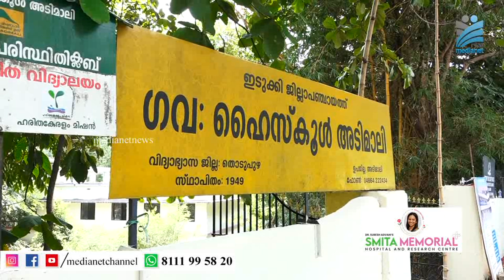കായികാധ്യാപകന്‍ സുരേന്ദ്രന്‍ ട്രാക്കൊഴിയുന്നു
ഉപജില്ലാ സ്‌കൂള്‍ കായിക മേളയില്‍ അര്‍പ്പണബോധത്തോടെ 33 വര്‍ഷങ്ങള്‍ പൂര്‍ത്തിയാക്കിയ കായികാധ്യാപകന്‍ സുരേന്ദ്രന്‍ അടുത്ത വര്‍ഷം മുതല്‍ ആരവങ്ങള്‍ക്ക് വിസിലൂതില്ല.അടിമാലി ഗവ.ഹൈസ്‌കൂളിലെ കായികാധ്യാപകന്‍ കെ.ഐ സുരേന്ദ്രന്‍ ഈ വര്‍ഷം കായിക രംഗത്ത് നിന്ന് വിരമിക്കുകയാണ്.തന്റെ സേവനകാലയളവില്‍ നിരവധി കായിക താരങ്ങളെ വളര്‍ത്തിയെടുക്കാന്‍ സാധിച്ചതായി സുരേന്ദ്രന്‍ പറഞ്ഞു.